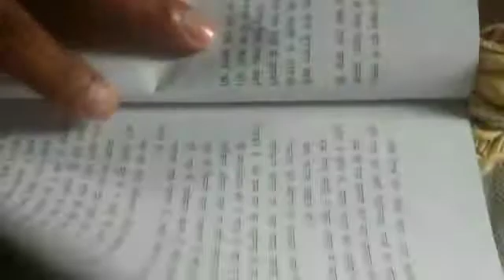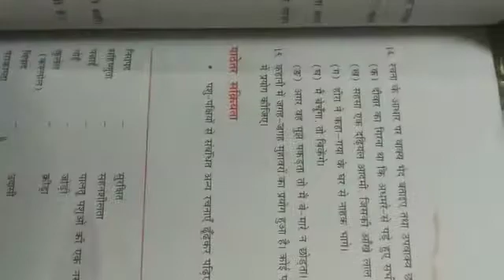class 9 Hindi by Anil Sir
chapter 1 Que & Answer